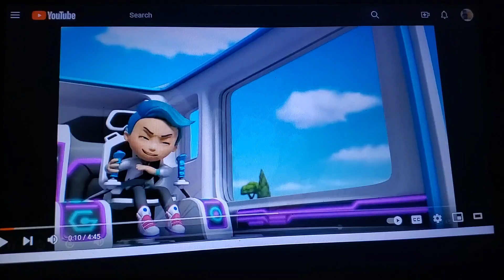HMV The Beddy Bye Blues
dedicated to jimmyandfriends 29, alice dinh's backup, thecartoonman12 & strongdrew941.

song the beddy bye blues

song sung by joe alaskey & david lander

song from the little mermaid: double bubble

clips/years/companies
fighting foodons (slaw and order & a whole lot at steak; @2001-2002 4kids)
kirby: right back at ya! (un-reality tv; @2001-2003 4kids)
Digimon adventure (flower power & weregarurumon's diner; @1999-200 toei animation/saban/bandai)
Muppets most wanted (@2014 Disney)
yo-kai watch shadowside the movie: resurrection of the demon king (@2017 olm inc)
pippi Longstocking (@1997 Warner bros)
samurai pizza cats (no talent guido & big cheese's i.q. corral; @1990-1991 tatsunoko production/saban/bandai)
little nemo: adventures in slumberland (@1989 Tokyo movie shinsha)
the pebble and the penguin (@1995 mgm)
the adventures of tom thumb and thumbelina (@2002 miramax)